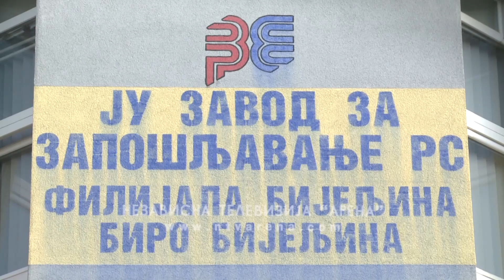Tri miliona maraka planirano za projekte zapošljavanja